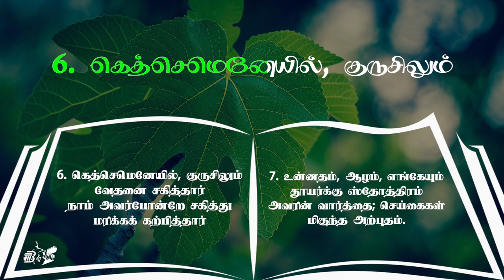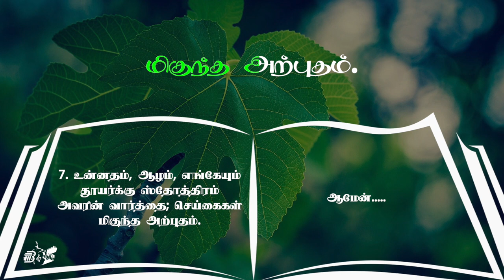பாமாலை - 3 | உன்னதம், ஆழம், எங்கேயும் |Richmond |Unnatham Aazham Engeyum | Paamalai - 3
பாமாலை - 3
உன்னதம், ஆழம், எங்கேயும்
Unnatham Aazham Engeyum
Praise to the Holiest in the Height (Richmond)
Music & Video by
J. Arthur Barnabas  &  J. Derrick Barnabas

Text by: John Henry Newman 1865
Tune: Richmond by: Thomas Haweis 1792

Lyrics and Tune are formatted for church type projection, for use in church service or choir practice etc.

Song versions are the orginal traditional ones. There are also some variant versions of tune, standard / full verses or instrumentation.

Lyrics:-
1.    உன்னதம், ஆழம், எங்கேயும்
தூயர்க்கு ஸ்தோத்திரம்;
அவரின் வார்த்தை, செய்கைகள்
மிகுந்த அற்புதம்.

2.    பாவம் நிறைந்த பூமிக்கு
இரண்டாம் ஆதாமே
போரில் சகாயராய் வந்தார்
ஆ, தேச ஞானமே!

3.    முதல் ஆதாமின் பாவத்தால்
விழுந்த மாந்தர்தாம்
ஜெயிக்கத் துணையாயினார்
ஆ ஞான அன்பிதாம்

4.    மானிடர் சுபாவம் மாறவே
அருளைப் பார்க்கிலும்
சிறந்த ஏது தாம் என்றே
ஈந்தாரே தம்மையும்

5.    மானிடனாய் மானிடர்க்காய்
சாத்தானை வென்றாரே
மானிடனாய் எக்கஸ்தியும்
பட்டார் பேரன்பிதே

6.    கெத்செமெனேயில், குருசிலும்
வேதனை சகித்தார்
நாம் அவர்போன்றே சகித்து
மரிக்கக் கற்பித்தார்

7.    உன்னதம், ஆழம், எங்கேயும்
தூயர்க்கு ஸ்தோத்திரம்
அவரின் வார்த்தை; செய்கைகள்
மிகுந்த அற்புதம்.

Barnabas Studios
Puthiamputhur,
Tuticorin - 628402